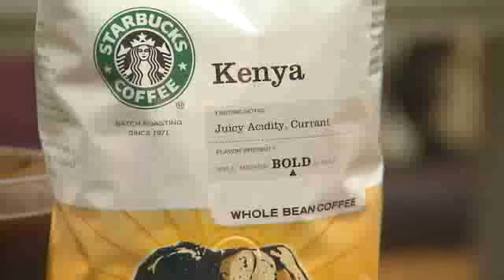Starbucks takes on coffee competitors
Chairman and CEO Howard Schultz explains the company's approach to competing with McDonald's and Dunkin' Donuts.